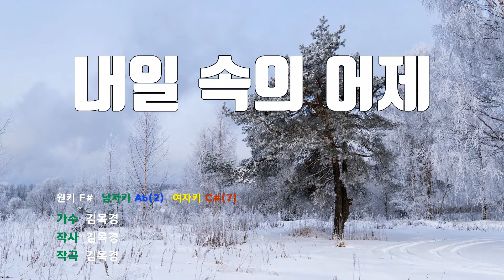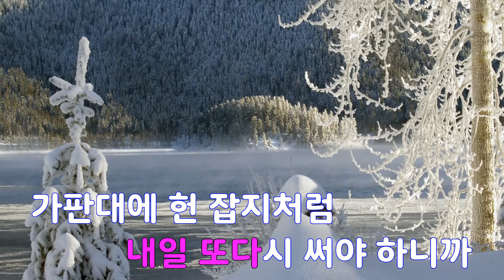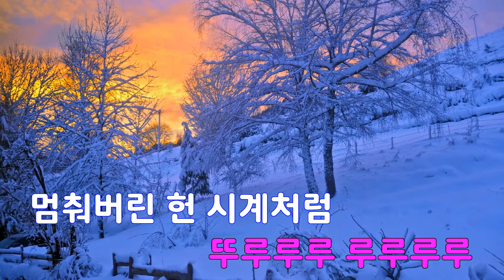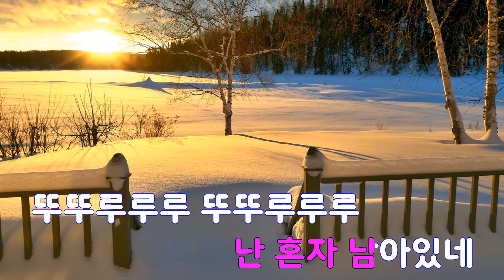[은성 반주기] 내일속의어제 - 김목경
내일속의어제 - 김목경
작사 ː 김목경, 작곡 ː 김목경